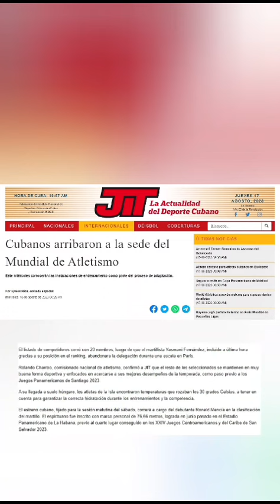Se escapa deportista cubano de evento internacional de Atletismo.